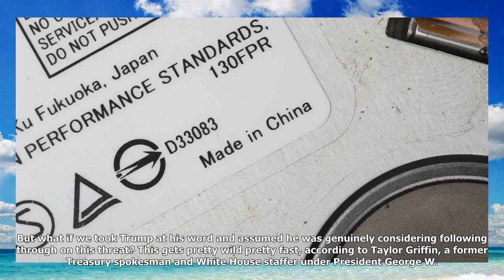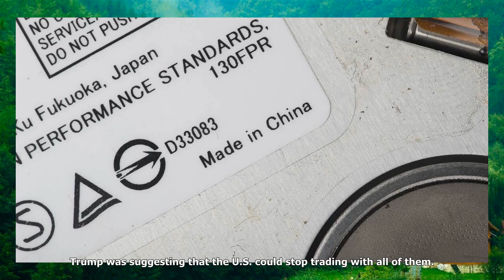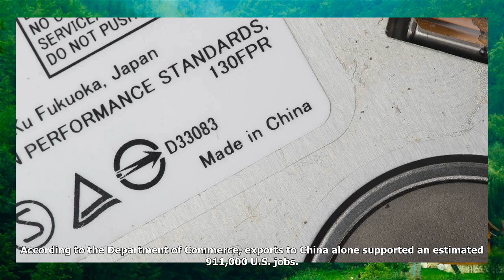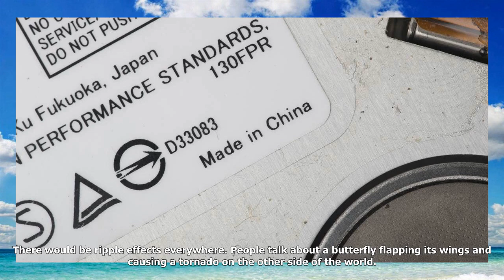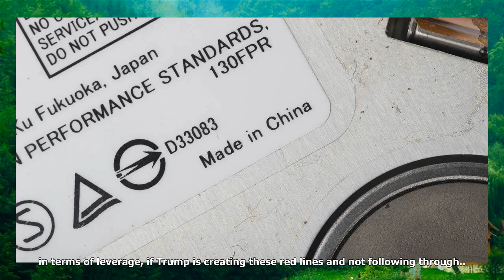North korea crisis: trump threatens to stop u.s. trade with china. could he?